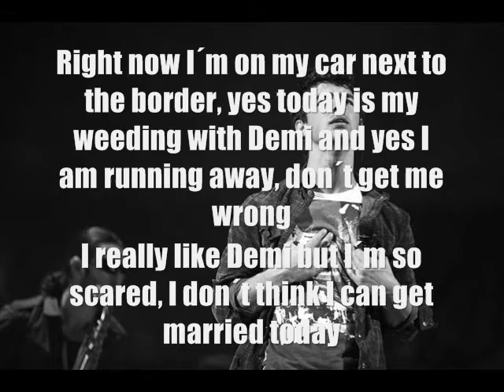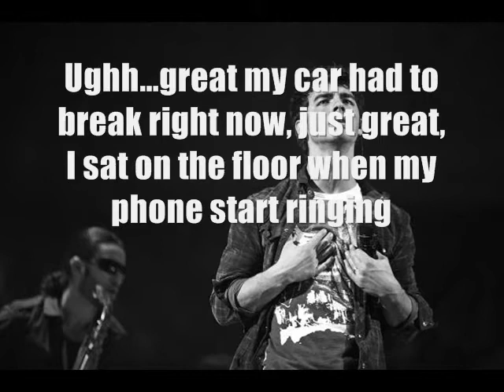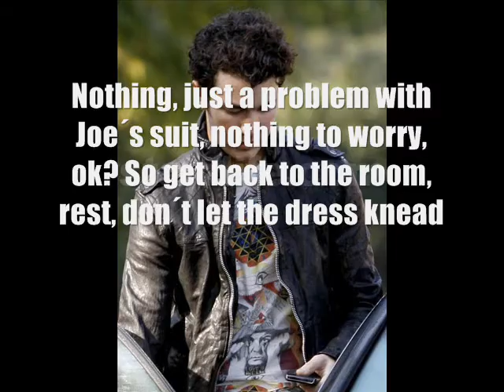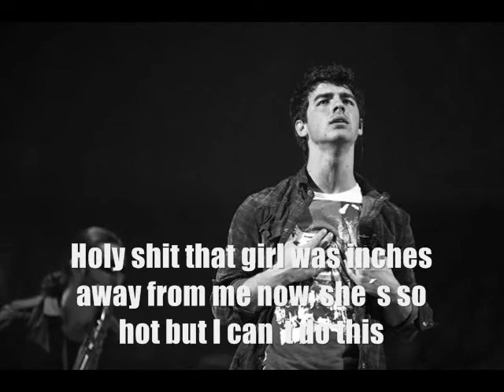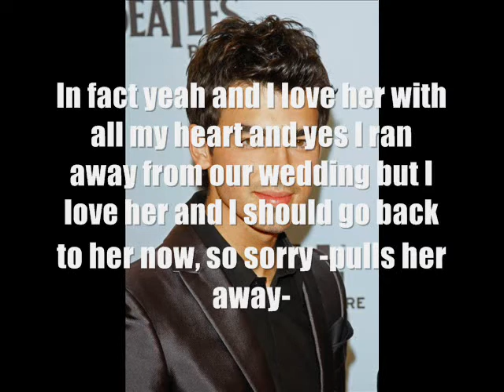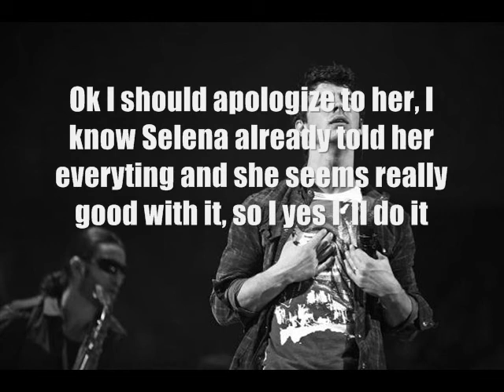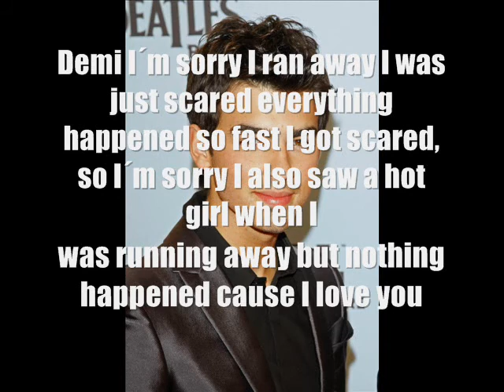The Run away A Jemi One Shot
:) so i like this one shot and you guys? tell me what you think

Songs:::
Demi Lovato feat. Selena Gomez - One and The Same
Honor Socitey - Sing For You
Jonas Brothers - Much Better